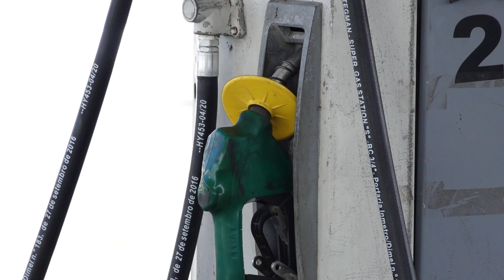Arrecadação de SC tem crescimento histórico em janeiro de 2024